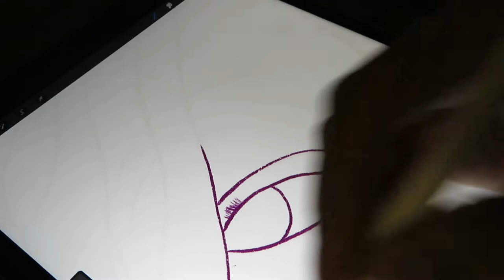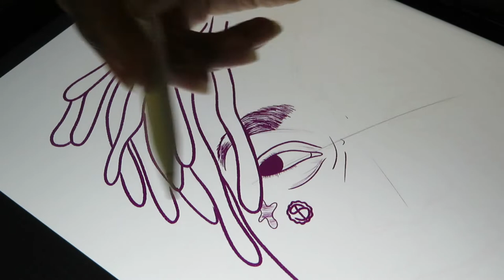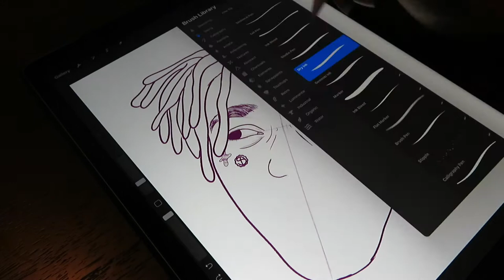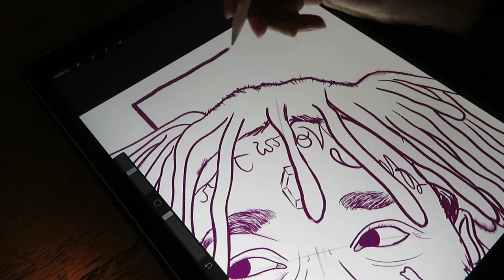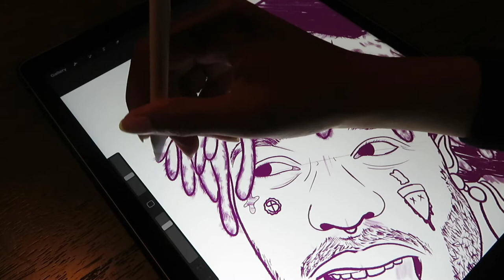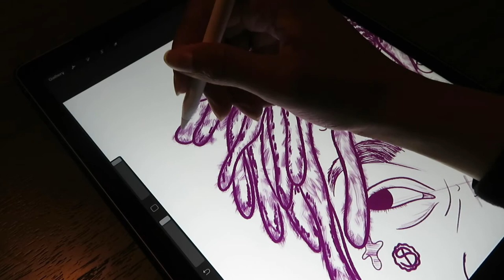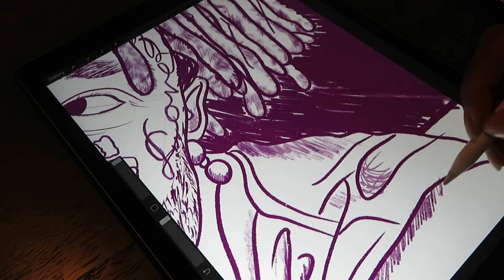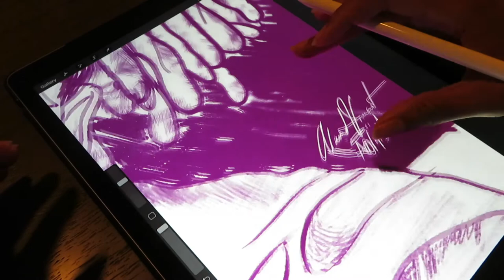DRAWING LIL UZI VERT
Be Blessed
Stay Blessed